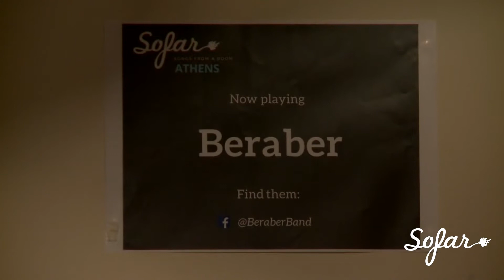Beraber And Tasos Poulios - Uşşak Oyun Havası | Sofar Athens, Greece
Beraber and Tasos Poulios performing "Uşşak Oyun Havası" at Sofar Athens, Greece on October 22nd, 2017

Artist: Beraber and Tasos Poulios

Filmed by: Aegis Films

Edited by: Aegis Films

Audio by: Nikos Nid Dimitrakakos

Σοφια Ευκλειδου cello Τάσος πουλιος κανονάκι Ταξιάρχης Γεωργουλης ουτι